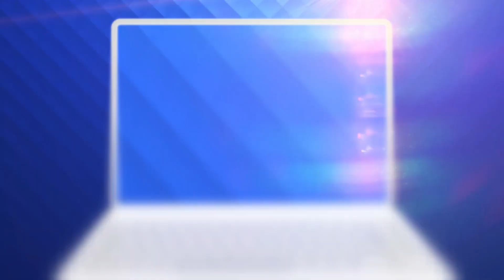Las Fierbinți - Nevasta lui Firicel s-a săturat de sărăcie, ar vrea să ducă o viață mai bună!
Vezi cele mai noi episoade Las Fierbinți, pe PRO TV Plus

E comedie până la sfârșitul lumii. Râzi românește cu Celentano, Firicel, Giani, Bobiță, Dorel, Robi, primarul Vasile, Dalida, Gianina, Nicu Rață, Brânzoi și Ardiles. Țara o arde pe comedie!